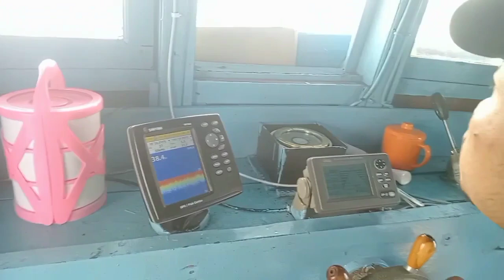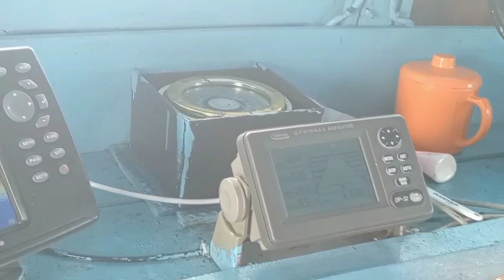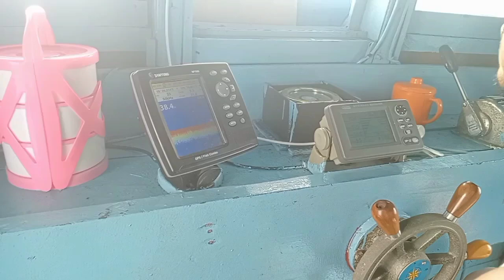kegiatan abk KM. SANMARU 2